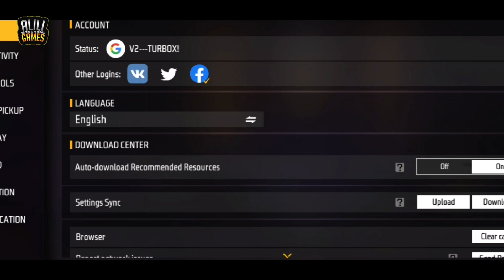White444 70% Headshot Rate⚡Solo Vs Squad Full Gameplay Poco x3 Pro🔥iPhone13📲 Free Fire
70% Headshot Rate on Grandmaster Lobby Gameplay, Aliligames Like White444 and Apelapato999

🔰 FF NAME: V2---TURBOX!
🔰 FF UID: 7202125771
🔰 Morroco Country❤MA🇲🇦
🔰 Perfectshot 🔰

❤ Inspiration Apelapato999 ,White444

Garena Free Fire, ff solo vs squad gameplay, ff funny video, best hard gameplay, funny gameplay 2022 free fire, gayan gaming, ajjubhai prank, amit bhai ke sath prank, tonde gamer, two side gamer prank, sk sabir boss prank, best prank 2022

1.Garena Free Fire Indonesia Live
2.Garena Free Fire Brazil Live
3.Garena Free Fire Brasil Live
4.Garena Free Fire India Live
5.Garena Free Fire Singapore Live
6.Garena Free Fire Thailand Live
7.Garena Free Fire Mena Live

Tags ignore:
iphone freefire
iphone unboxing
iphone  gameplay freefire freefire
ff setting
dpi xiaomi
iphone dpi
iphone hack
onetap
onetap trick
best headshot settings and sensitivity
freefire highlights
headshot trick
onetap
headshot
svd
handcam
custom hud
custom
hud setting
dpi setting
handcam free fire
2 finger handcam
3 finger handcam
4 finger handcam